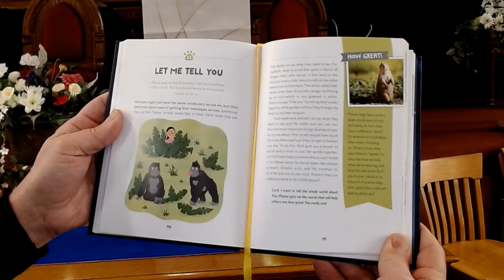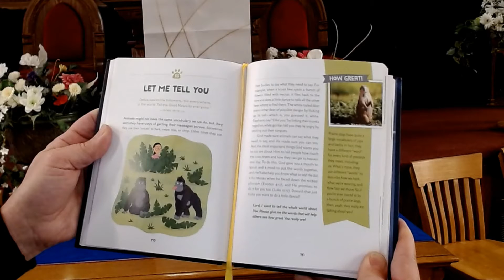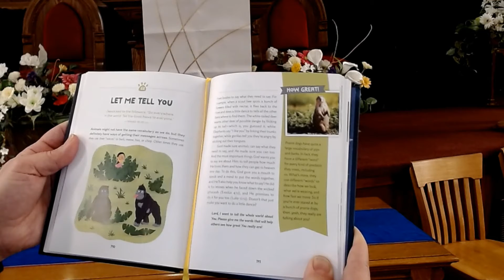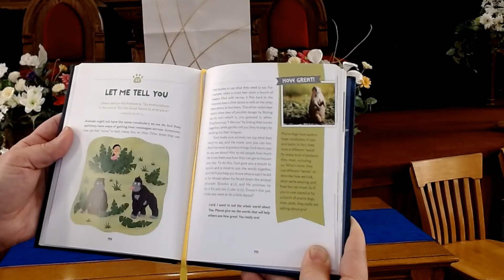CPC 2-6-22 Gospel Box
Welcome to Community Presbyterian Church in Almonte, Ontario.

This is our Gospel Box Story-time for February 6, 2022